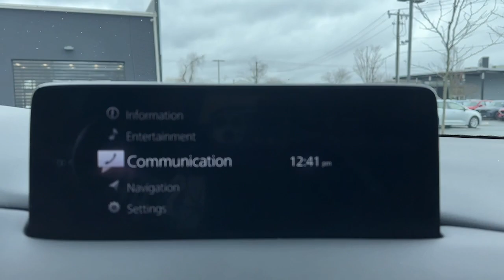2021 Mazda CX-5 Brookfield, Ridgefield, New Milford, New Fairfield, Danbury, CT M3619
Sonic Silver Metallic Used 2021 Mazda CX-5 Touring available in Danbury, Connecticut at Colonial Mazda. Servicing the Brookfield, Ridgefield, New Milford, New Fairfield, CT area.

Colonial Mazda
100 Federal Rd,

Clean CARFAX.brbrbr2021 Mazda CX-5 Touring